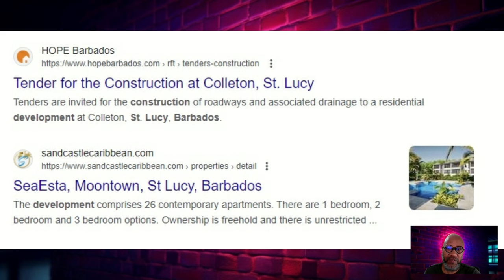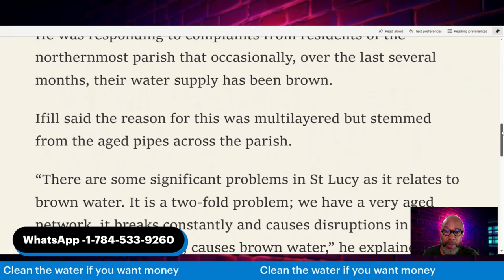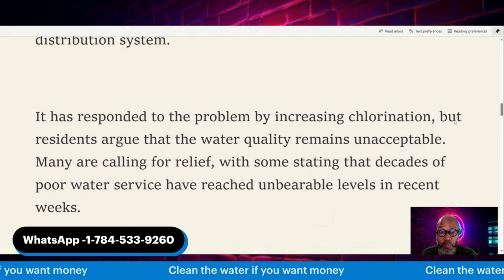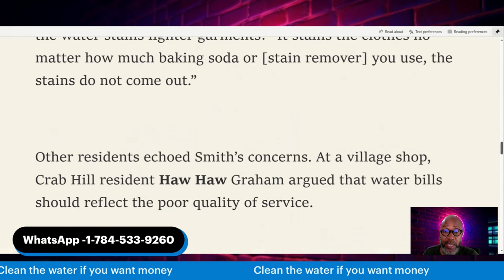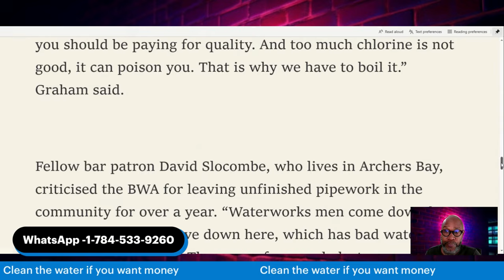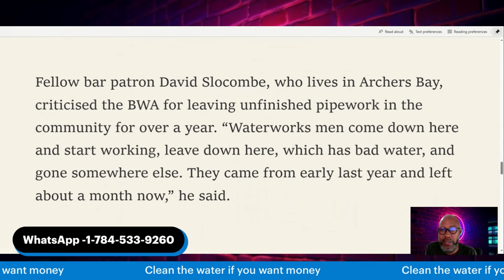Barbados: St Lucy residents treated like outcasts. Fix Home before Abroad, Mia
Residents in St Lucy are calling for a reduction in their water bills or a complete waiver, as they continue to experience worsening water quality.

Discoloured water, which has plagued the parish for weeks, leading to a rare boil water advisory, has led to public outcry, with many questioning why they should pay regular rates for substandard water.